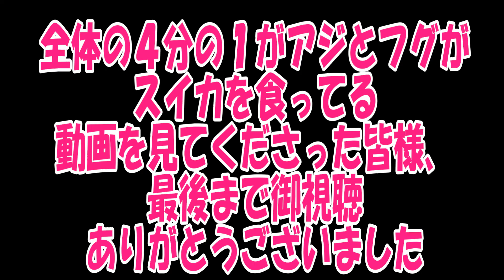タチウオ釣りで連続ヒット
今回は釣行だけの動画です。